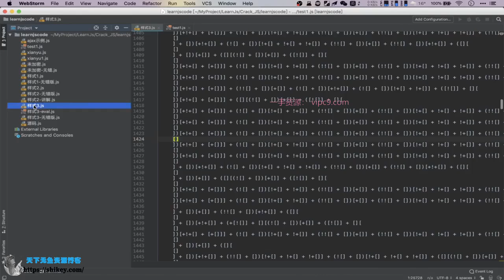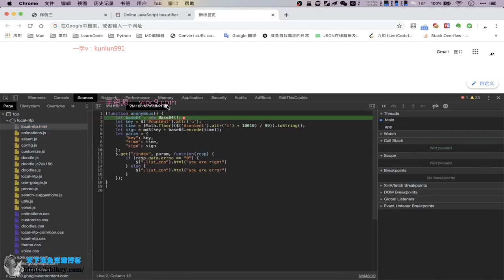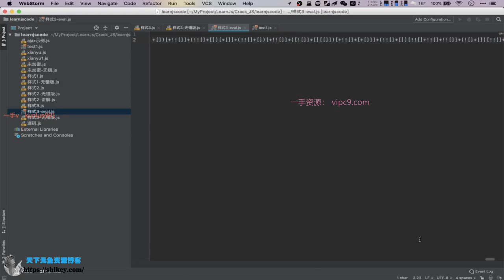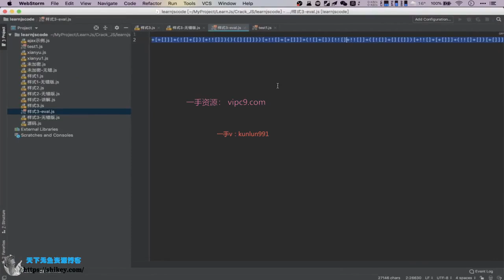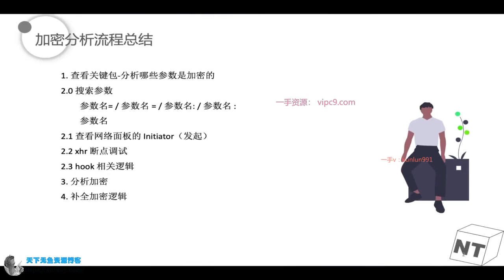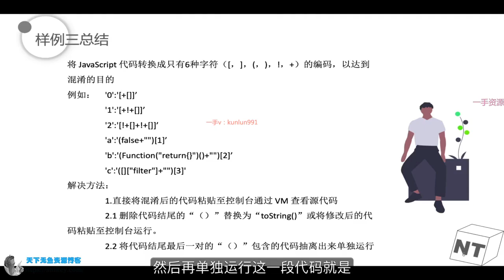9 ⼀擊即中 處理常見代碼混淆操作的⽅法【第四節】【樣例三】